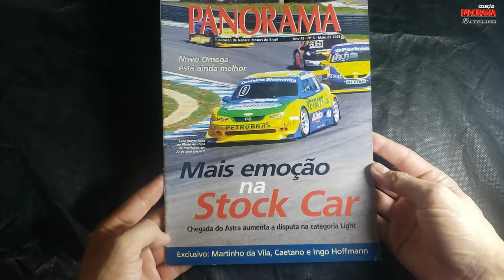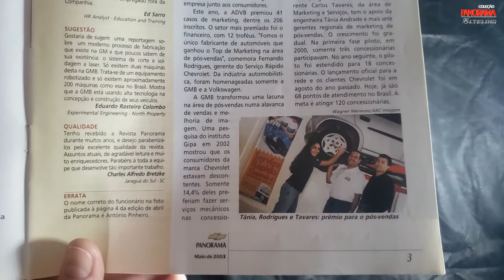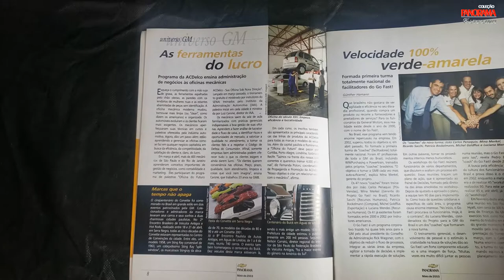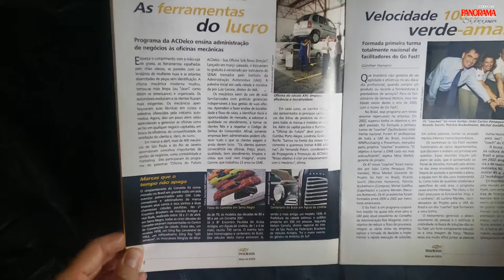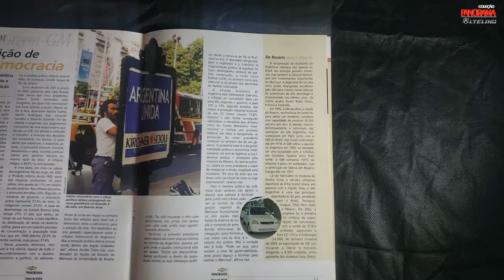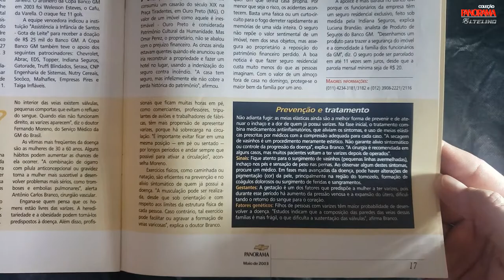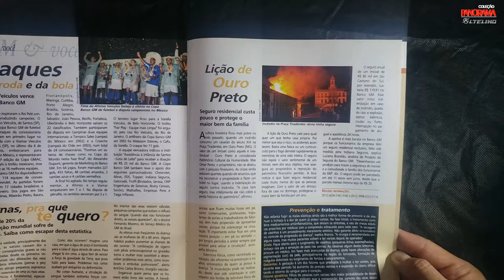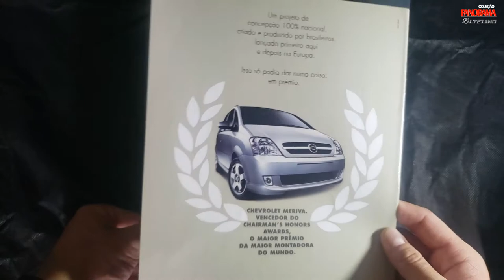Revista Panorama GMB #89 Maio/2003 - Mais emoção na Stock Car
Neste vídeo apresento a edição de Maio de 2003 da Revista Panorama da General Motors do Brasil, que traz como destaque a Stock Car.

Se você também tem histórias com a GM ou a Revista Panorama, compartilhe nos comentários.

Nesta Edição:
-Cartas
-A lebre venceu, Serviço Rápido Chevrolet ganha prêmio Top de Marketing
-Sangue novo na Stock Car, chegada do Astra promente mais emoção na Stock Light
-O Rei das Pistas, Ino Hoffman
-Rick Wagoner assume conselho da GM
-As ferramentas do lucro, Programa da ACDelco ensina administração de negócios às oficinas mecânicas
-Marcas que o tempo não apaga, Corvette
-Velocidade 100% verde-amarela, formada primeira turma totalmente nacional de facilitadores do Go Fast!
-Uma lição de democracia, apesar da crise, Argentina elege novo presidente e encerra fase de transição
-De Rosário para o mundo
-Bem-vindo ao topo, Novo Omega 2003 fica ainda mais surpreendente
-Fina estampa, show Caetano Veloso
-A turma dos números, Equipe de Estatísticas e Previsão de Vendas monitora o desempenho da GM e subsídia até a matriz nos EUA
-Direção defensiva, sente-se direito e boa viagem
-Craques da roda e da bola, Afonso Veículos vence 2ª Copa Banco GM
-Pernas, para que te quero? Cerca de 20% da população mundial sofre de varizes
-Lição de Outro Preto, seguro residencia custa pouco e protege o maior bem da família
-Eu gosto de me ouvir, Martinha da Vila
-Dicas culturais, discos e livros
Músicas
- Introdução:
"1973" de Bruno E., disponível na Biblioteca de áudio do YouTube em Julho/2020.

- Fundo:
"Sunshine on Sand" de Unicorn Heads, disponível na Biblioteca de áudio do YouTube em Julho/2020.
Musics
- Introduction:

Nomes: Pedro Luiz Dias, Sérgio R. Pereira, Ed Sarro, Eduardo Rasteiro Colombo, Charles Alfredo Bretzke, Carlos Tavares, Tânia Andrade, Cacá Bueno, Ricardo Ferraroni, Ingo Hoffman, Rick Wagoner, Luiz Carone, Mina Merkel, João Carlos Penaquio, Ricardo Sacchi, Patrícia Bockelmann, Michel Goldflus, Luciana Mendes, José Carlos Pinheiro Neto, Horácio Lafer Piva, Nizan Guanaes, Luciano Huck, Pedro Paul Diniz, Glória Kalil, Mariana Weickert, Walter Wieland, Caetano Veloso, Armando Carvalho, Rogério Fogaça, Marcelo Tezoto, Viviane Cabrera, Andreia Radulov, Pablo Garran, José Carlos Arrelaro Junior, Martinho da Vila